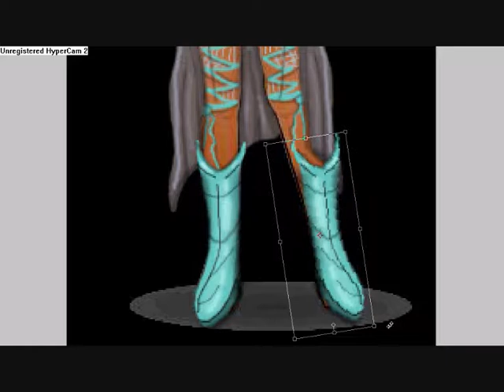Zwinky Snow Queen Request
Sorry the video quality is lame, my laptop has been having a hard time recently XD Requested by Hayleywhooo & created by me tis_i_beth.